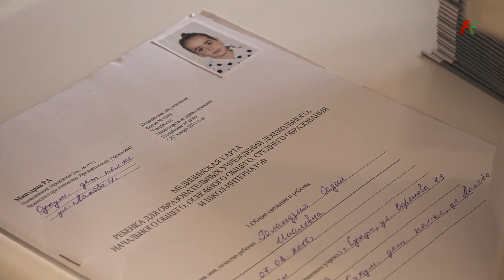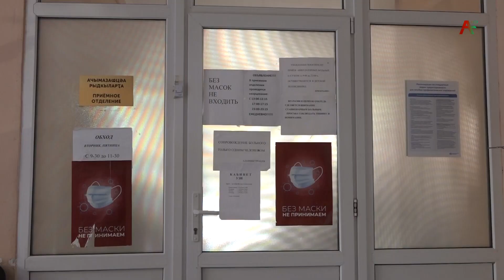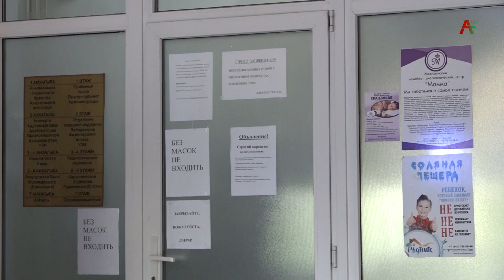Дети и коронавирус 13 07 21